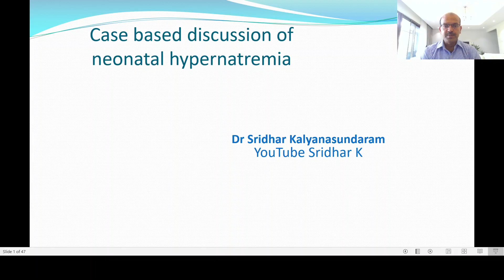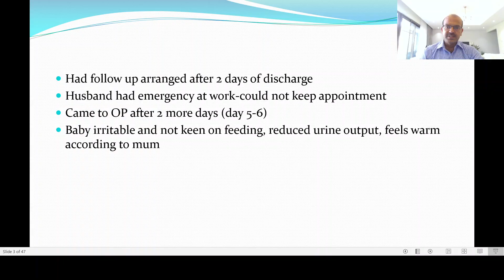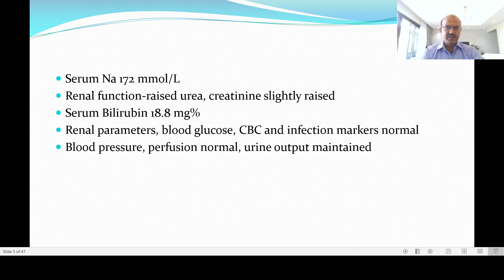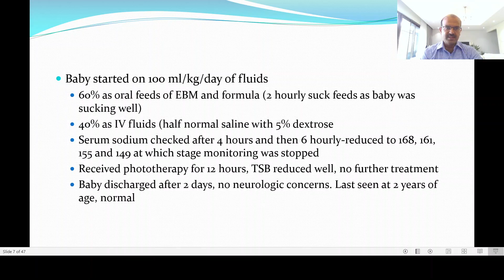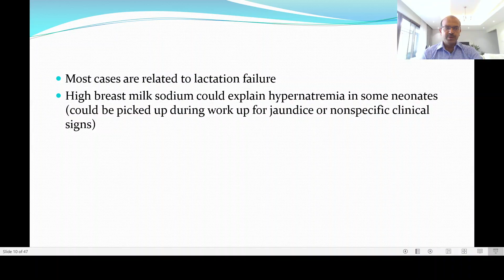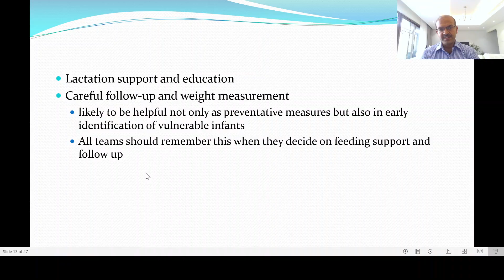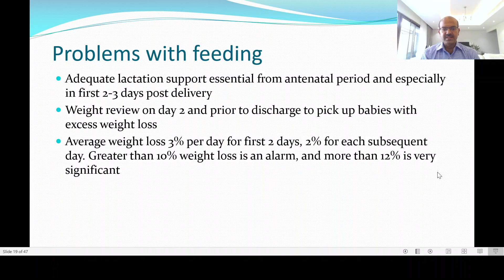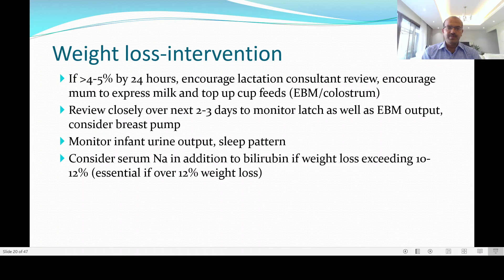Hypernatremia in neonates. A case based discussion. Dr Sridhar Kalyanasundaram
Hypernatremia is one of the preventable causes of brain injury in neonates. This can be prevented by appropriate support to breast feeding and close follow up of the babies in the postnatal period to ensure the feeding is established normally. In this video, I review this topic based on a real case. The details of correction are not specified, but are available in all emergency handbooks. Please share.
I will make another video soon focusing on the correction.